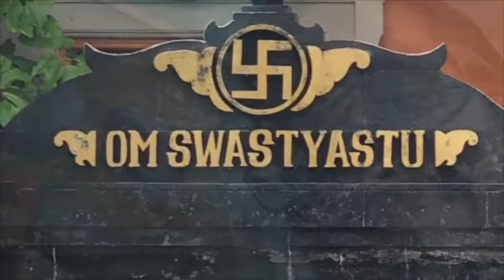Bródidão, Coragem, Comunicação Garganta e muito mais com a Casa 3 - Jyotisha Sahaja Bhava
Neste vídeo, Tiaggo Namaste fala sobre a casa 3 no Jyotish. Diferença entre bhava e rashi: Bhava : casa - lida com coisas mais objetivas. É o que faz o Karma se manifestar de forma tangível. Analogia com o computador: a casa é o aparelho e o rashi é o sistema operacional. Rashi : signo - conceito energético, psicológico e sutil. É a maneira de se relacionar com o material, uma relação de segunda ordem. Expressa como a pessoa subjetivamente enxerga a casa.

A terceira casa fala sobre comunicação eficaz, viagens curtas, irmandade (brotherhood), criatividade (processo mental, imagético), hobbies e interesses, dinamismo e efemeridade, transitoriedade, imediatismo. Governa todos os tipos de correspondências (dois trocando de maneira rápida - conversa de bar). Relacionada a internet, telefone, mídias sociais, etc. Envolve a noção de esforço como validador da existência. Tem a característica geminiana de querer descobrir o mundo, aventura. Ligada a Mercúrio e a parte de cima do corpo (membros superiores e garganta).
As emoções ainda estão imaturas na casa três, é o começo da sua existência, elas serão maturadas na casa 4. Portanto aqui ainda não são muito profundas.
O Rashi que rege a terceira casa dará um colorido a ela, conferindo veracidade e integralidade à bhava.

Saiba mais sobre esse assunto:
JYOTISH